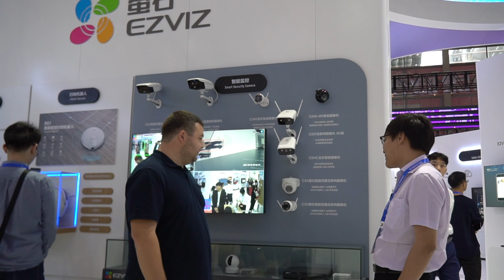Интервью с представителем Ezviz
CPSE 2019 Интервью на стенде Hikvision с представителем Ezviz Николай Ма - директор по развитию в РФ
Николай рассказал нам про новинки C1C, C3W, C3X и многое другое